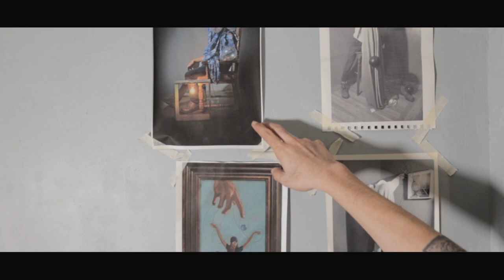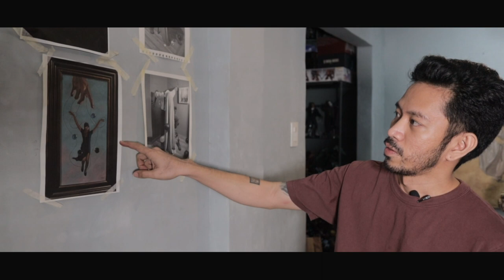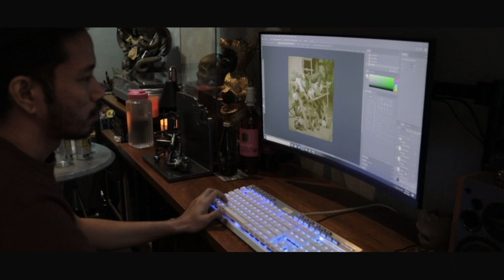The Masters: JEP DIZON | Galerie Roberto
To get to the heart of art, it’s best to go straight to the artist. Galerie Roberto proudly presents The Masters, a new video series that shines a light on masters and their respective art. Dive deeper into our latest exhibits and get to know world-class artists through in-depth interviews, personal studio visits, and exclusive content.

Jep Dizon (b.1987) is a contemporary artist from Makati who graduated with a degree in Fine Arts at the Far Eastern University. His works have won him recognition in various competitions such as the 43rd Shell National Student Art Competition (2010) and the Metrobank Arts and Design Excellence Competition (2015). Jep’s compositions are notable for his use of cloaked figures, rendered in a realistic fashion.